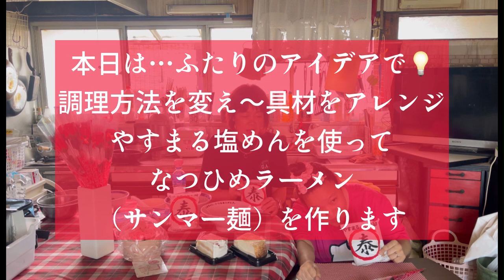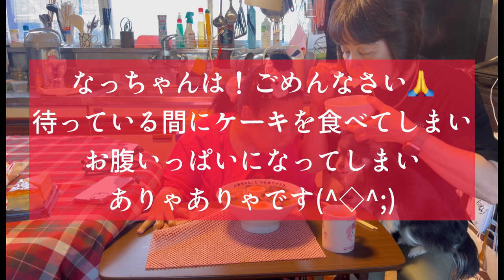やすまるアンバサダー動画【しお麺】アレンジ♯なつひめチャンネル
なつひめラーメン
やすまるしお麺レシピ
[鶏ささみと青菜バージョン]

1.鶏のささみをレンジでチンしてさいておく

2.小松菜軽く湯がいておく

3.鍋は２つ用意して
麺は別茹でする。
小鍋に水450〜500ミリを沸騰させスープの素を入れ水溶き片栗粉(片栗粉大さじ1くらい)

4トロミがついたスープに
鶏のささみと小松菜入れ沸騰させる

5.3分弱茹でた麺を4の鍋に入れ軽く混ぜ合わせながら30秒くらい煮て丼ぶりにうつす

6.ゆで卵やエビなど好きな具材をのせる

☆小松菜の代わりに冷凍のブロッコリーも手軽に使えて美味しいですよ😊

【なつひめラーメン】タンメンバージョン

1.お好きなので野菜と豚肉を
ごま油で炒め軽く塩コショウで味付けする

2.後はささみラーメン同様

ポイントは
★麺を別茹でにする事
★スープにトロミをつける